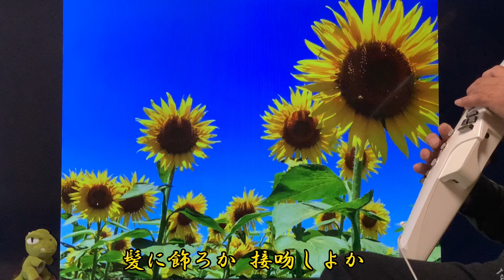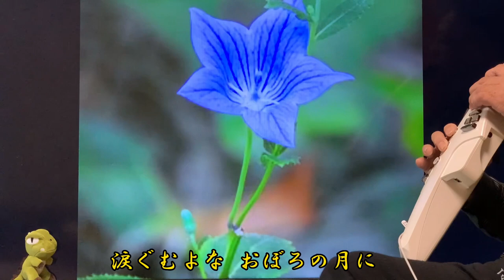蘇州夜曲 二胡/エアロフォン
Minako Kikuchi さんの伴奏を使わせていただきました。

写真使わせていただきました。

私が使っている機器一覧です。

エアロフォンガイドブック

プロ撮影ボックス 照明キット 背景スタンド 50*70cmソフトボックス ソフト傘 4*85W電球 ライトスタンド 背景布（白、黒、緑） スタジオ撮影 ポートレート インタビュー 映画